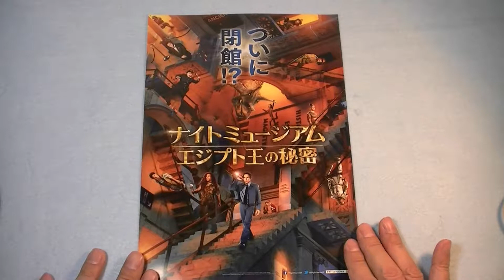ナイトミュージアム エジプト王の秘密 映画チラシ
ナイトミュージアム エジプト王の秘密 映画チラシです